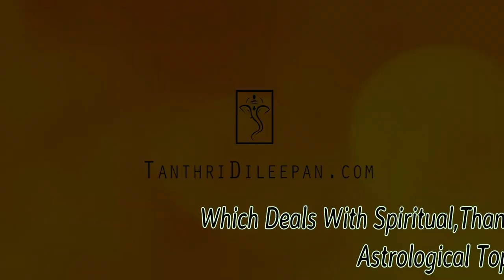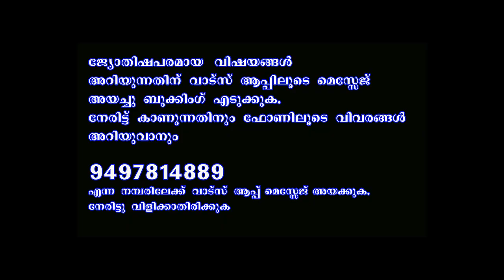നിങ്ങളുടെ പേരിന്റെ ആദ്യാക്ഷരം "N" ആണെങ്കിൽ .....II DOES YOUR NAME START WITH "N".